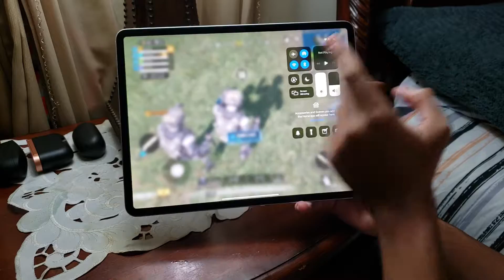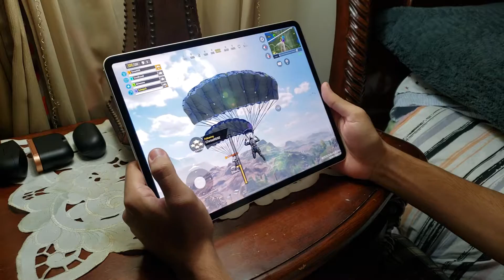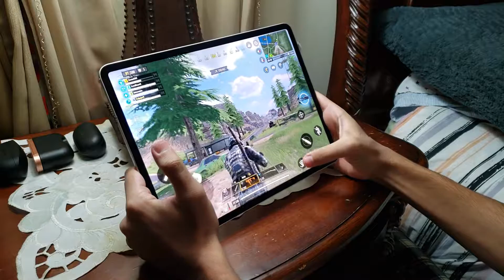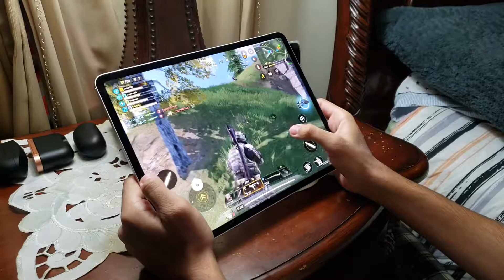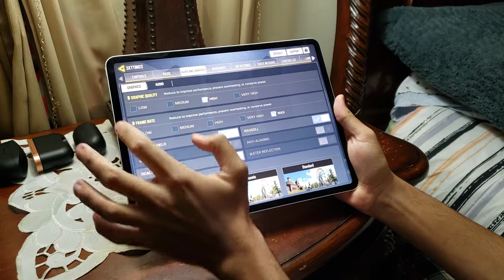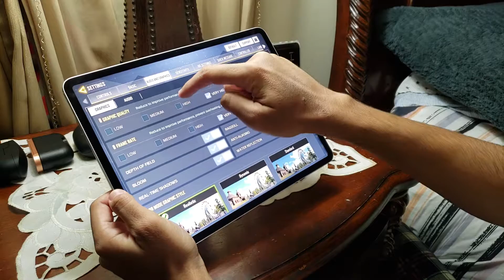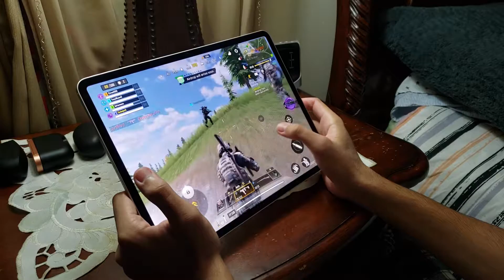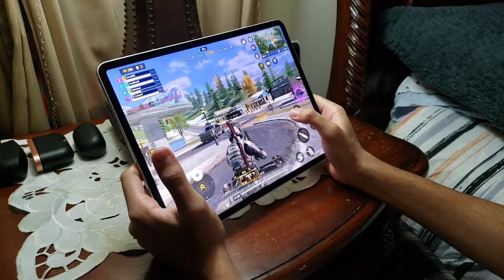IPAD PRO 4TH GEN 2020 VS CALL OF DUTY MOBILE (BATTLE ROYALE 60FPS🔥🔥🔥) DAMMM BRO!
IPAD PRO 4TH GEN 2020 VS CALL OF DUTY MOBILE (BATTLE ROYALE 60FPS!)...